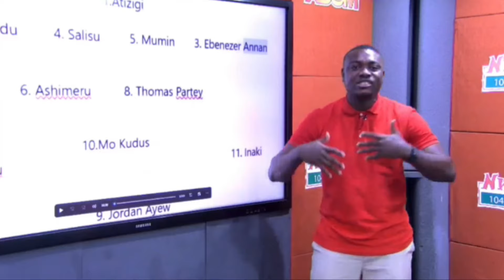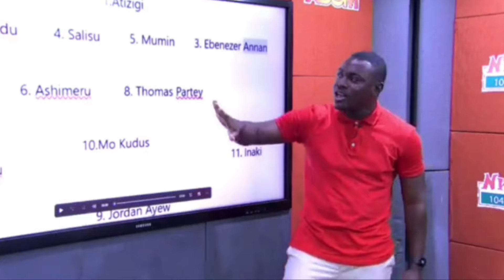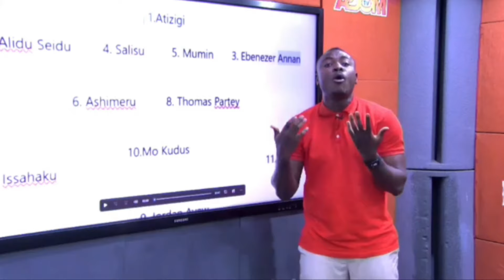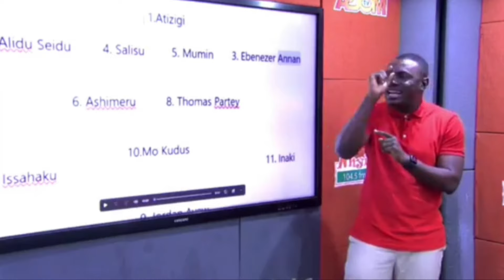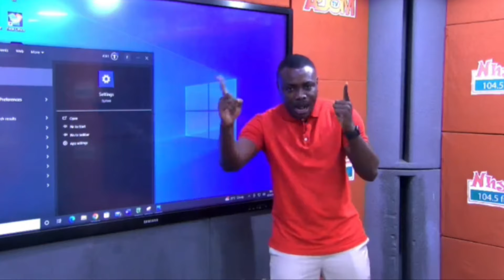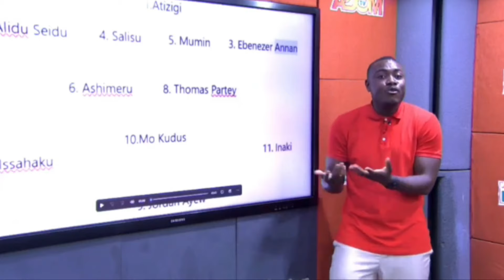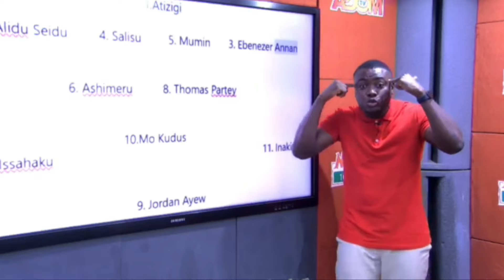BLACKSTARS PLAN WITH 4-2-3-1 TACTICAL PLAN V ANGOLA...ALL THE INDEPTH PRE MATCH ANALYSIS